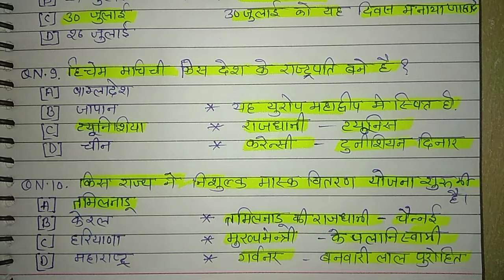30 July 2020 Current Affairs | today current affairs | जुलाई करेंट अफेयर्स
30 July 2020 Current Affairs | today current affairs |  जुलाई करेंट अफेयर्स  | For All Govt Exam Railway Ntpc ,Group D,Dedo,Delhi metro Other state exam